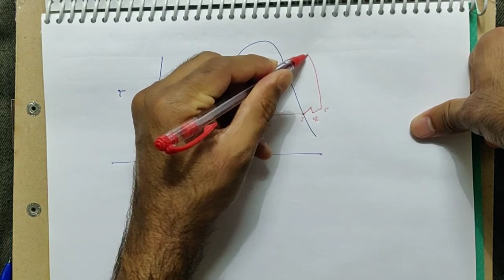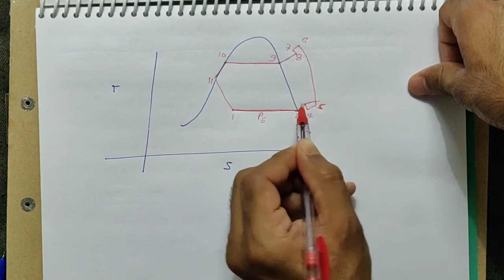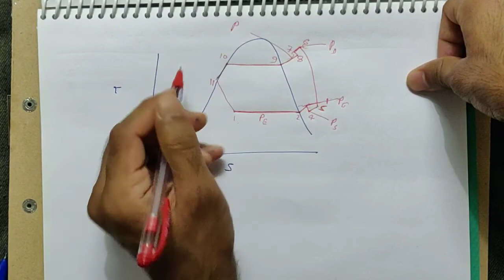ME 301 RAC LECT 09 I UNIT 02 Actual Vapour Compression Cycle by Lr RAMESH BHAKAR GPC NAGAUR